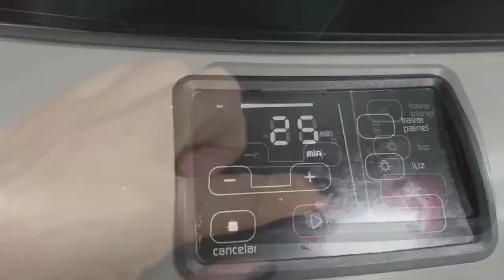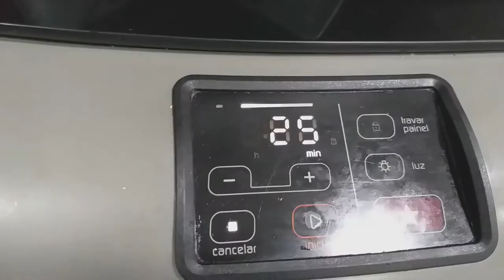BOLO DE LARANJA FOFINHO do Tempo Da VOVÓ | Por Princesa Prática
Esse vídeo ensina passo a passo como fazer um bolo de laranja super fofinho, molhadinho e delicioso, como aqueles do tempo da vovó.
Uma receita muito simples, PRÁTICA e deliciosa, até quem nunca fez bolo vai conseguir fazer esse.

Forma de pudim: 20 cm baixa ou 18 cm alta